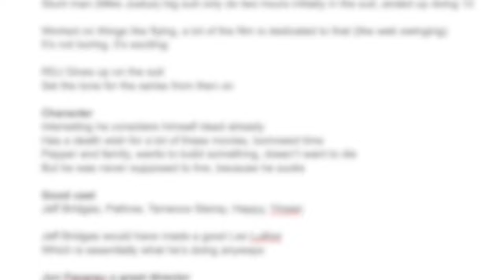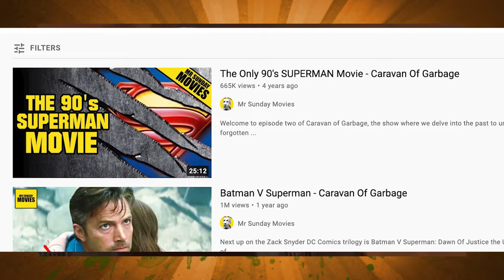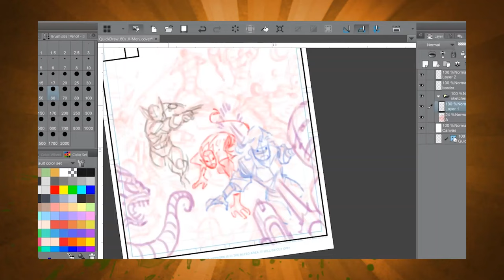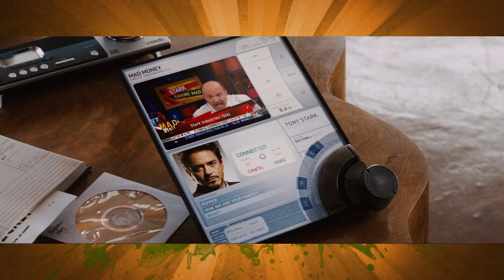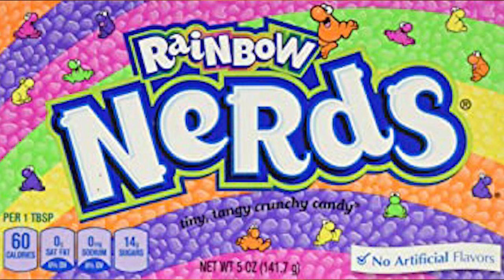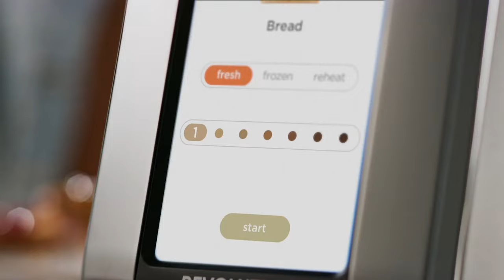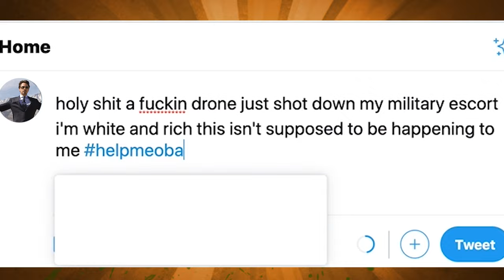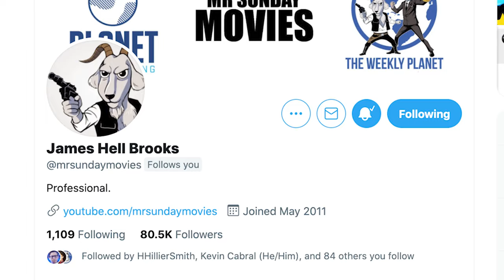Iron Man - Caravan Of Garbage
Who knew upon its release in 2008 that Iron Man original Iron Man would kick off the biggest movie franchise of all time.  The MCU is now twenty plus movies deep but it all began with Marvel's relatively small independently budgeted project.  Acting as the introduction of Tony Stark and the revival of Robert Downy Jr's acting career it has all the DNA of what would become staples of the Marvel Cinematic Universe.  But also they changed Jarvis to a robot or something so worst movie ever.